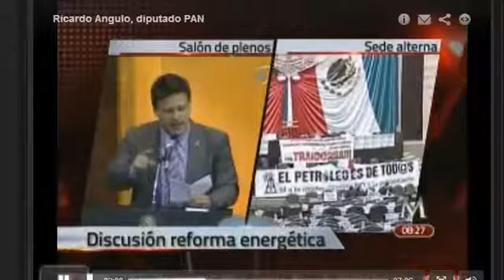Puro hígado y poca mente en la discusión de reforma energética.